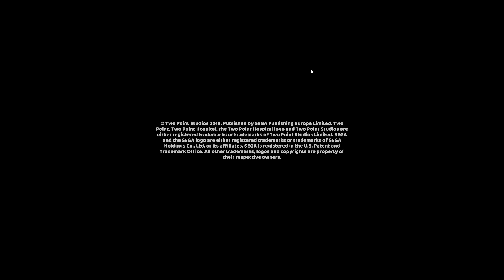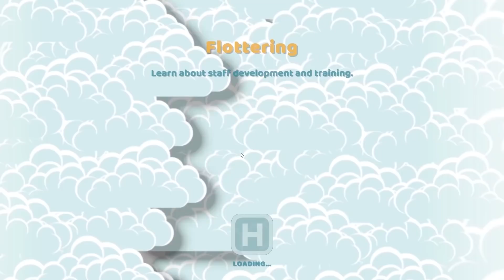Game Time: Two Point Hospital with Ellie Main | Rooster Teeth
Ellie and Burnie have taken it upon themselves to administer a hospital! They discuss Ellie's career history, her band, her job(s) at Rooster Teeth and an upcoming project she's writing for Live Action!